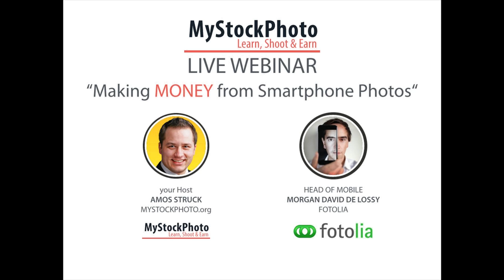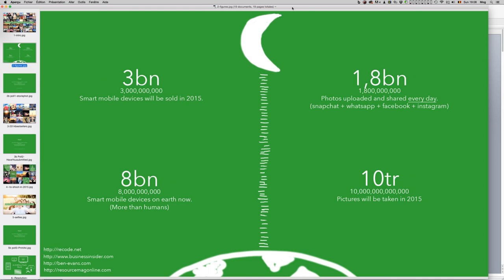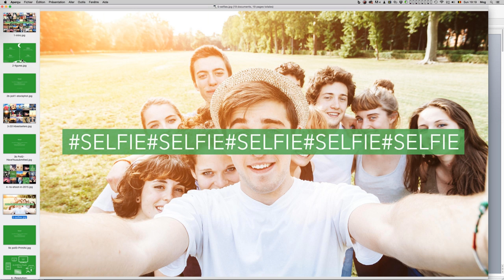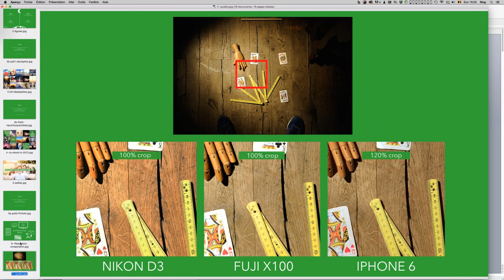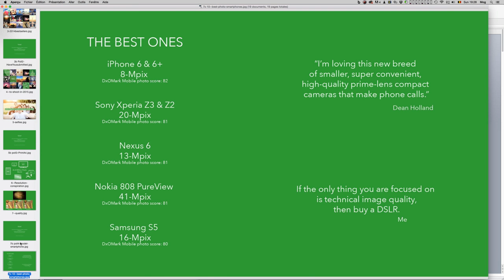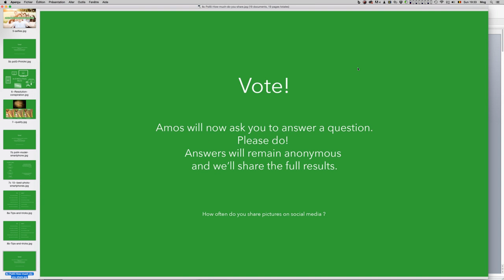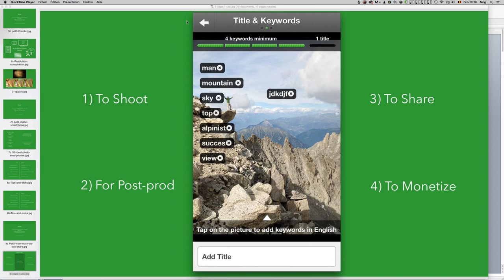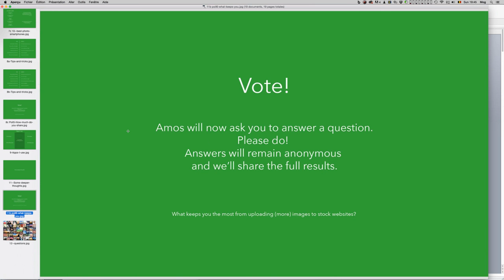Making Money from Smartphone Photos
WEBINAR REPLAY:
with Morgan David de Lossy, Head of Mobile at Fotolia and
Amos Struck from MyStockPhoto.org